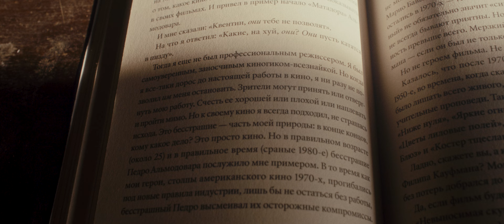"Киноспекуляции"/ Гений Тарантино в кинопублицистике/ одна из лучших книг по кино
Этот ролик расскажет о новой книге Квентина Тарантино "Киноспекуляции", написанной в жанре кинопублицистики. Это книга раскрывает культового режиссёра с другой стороны и объясняет, как Тарантино учился режиссуре, не вылезая из кинотеатров. Она написана увлекательным языком и многим отличается от других подобных книг. В чём секрет повествования "Киноспекуляций", как Тарантино в книге сохраняет свой авторский почерк, что главным убеждением Квентина и в чем реальный смысл культовой фразы "я не ходил в киношколу, я ходил в кино" вы узнаете из этого видео.